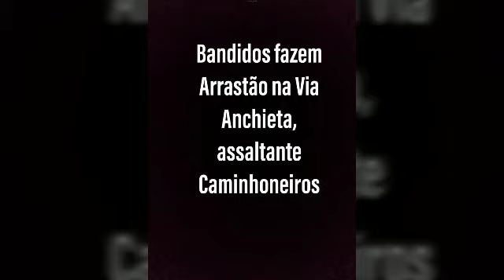Caminhoneiro filma bandidos fazendo arrastão na Via Anchieta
Bandidos fazem Arrastão na serra de Santos, Caminhoneiro jogou prá cima